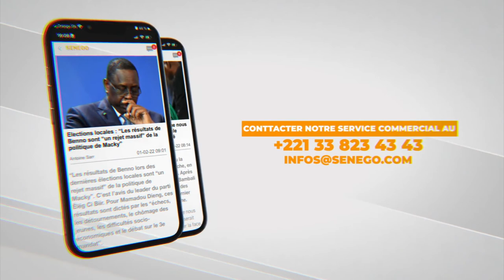African Beauty Fashion Awards :Des stylistes de hautes coutures attendus ce 29 octobre à Dakar